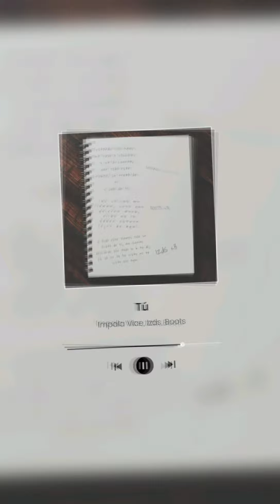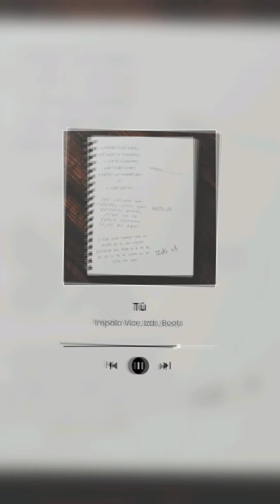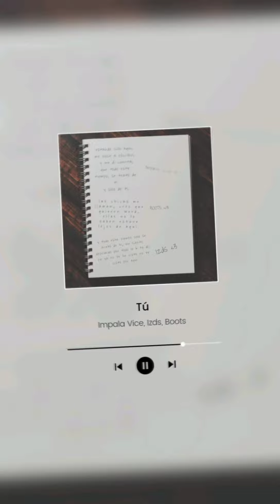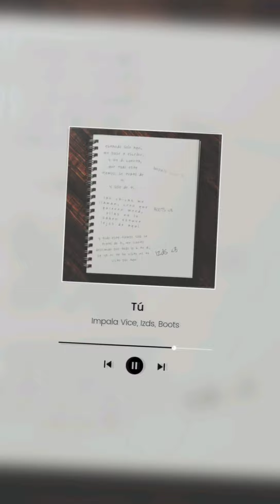"TÚ"- $avagejob FT Impala, Izds (prod.Izaya)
El pasado atrás sé quedó vivete el presente.🙏🏿🖤
Lifestyle like a trapstar.👁️

Prod.RalphTillerBeats